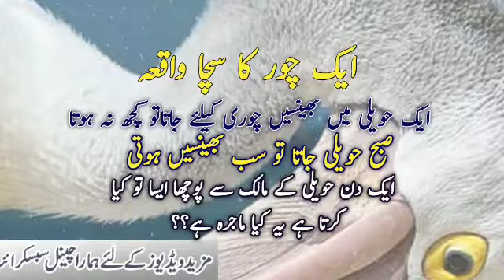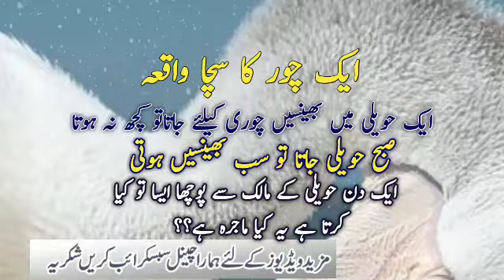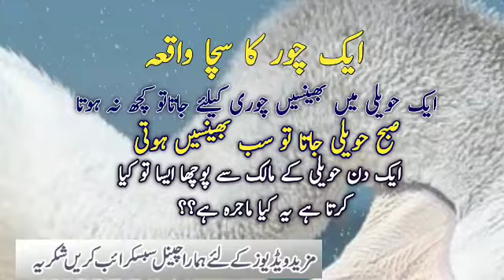Aik Sacha Waqia! Aik Chor Chory Karne Jata Hi Magar Andha Ho Jata Hi | Sunehre Alfaz P#2376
Assalam Alaikum aik Sacha Waqia | aik choor chori karne jata hi magar chori nahi kar pata | andha ho jata hi | sunehre alfaz
Released Date:01-May-2023(Monday)
Editor: Sunehre Alfaz Team
Back Music: Sad Flute tone
Label: Sunehre Alfaz
Production: Sunehre Alfaz
Uploaded By: Sunehre Alfaz (Youtube Channel)